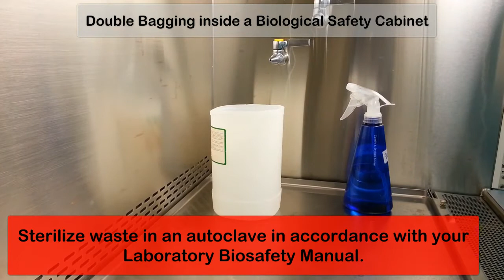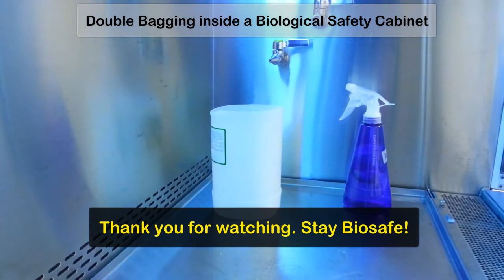BIOLOGICAL SAFETY CABINETS: WASTE DISPOSAL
This one minute instructional video is a quick overview of the process of double bagging in a Biological Safety Cabinet in order to dispose hazardous waste.